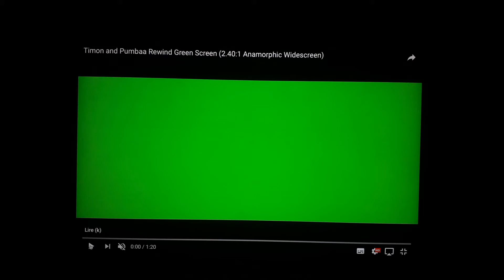1 décembre 2019